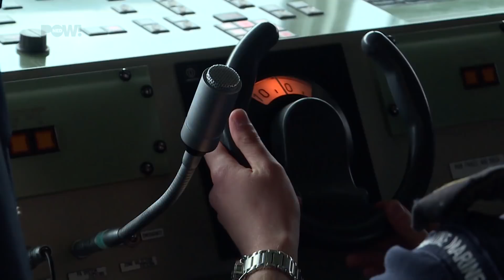Hakken uit, we gaan varen!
Omdat mannen nog steeds de boventoon voeren bij Defensie, voer vandaag in alle vroegte een schip met 150 jonge vrouwen de haven van Den Helder uit. De Koninklijke Marine is op vrouwenjacht!